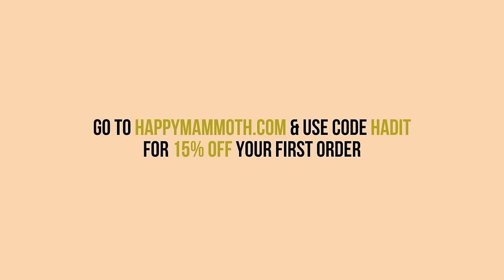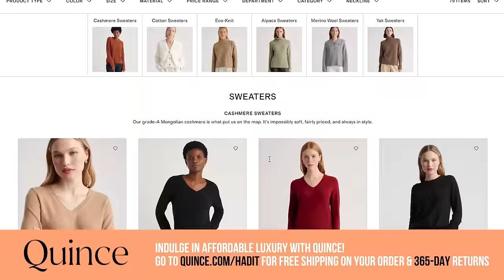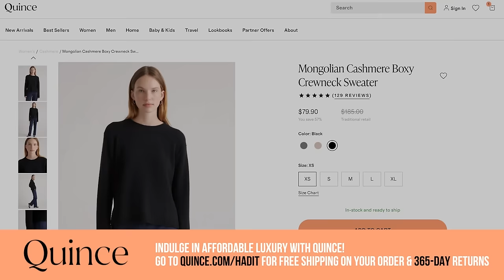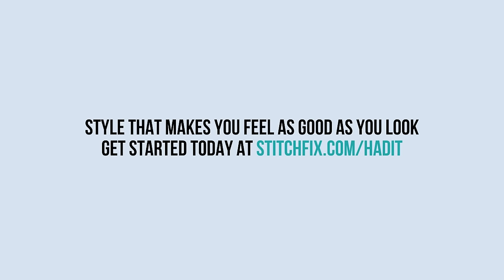You're Not a Psycho, You're a Revolutionary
Jen and Pumps are back it, reading some of the juiciest lies ever told by users on Reddit.
Jennifer has had it with those claiming to miss the 'good old days' because we all know the only thing they miss is the ability to openly be a d**k and not get called out for it. Pumps shares a dating story with the listeners that ends in her throwing a glass of water on a mans crotch in a packed restaurant.

Happy Mammoth: Listener, you can get your first bottle of Hormone Harmony for 15% OFF if you use the code HADIT on the checkout page. and enter the promo code HADIT on the checkout page.

StitchFix: Style that makes you feel as good as you look—get started today slash/HADIT